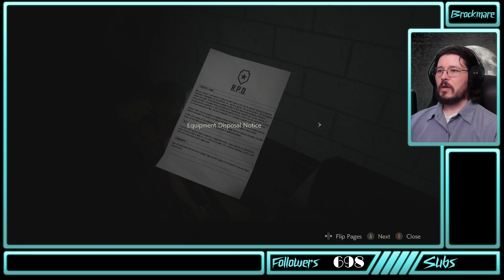Brockmare's Resident Evil 2 Playthrough 12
I have never played Resident Evil 2, sling your arrows now. But it was a series I just missed out on. Well no longer. It starts here and I'm going through them all. Lets play Resident Evil 2 Remake. its actually good right?

 Originally streamed to Twitch on 2022/10/04